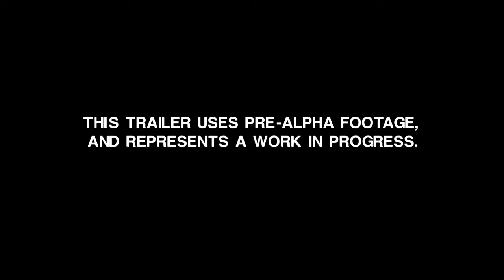ALIEN ISOLATION Creating the Cast Trailer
Thank you for checking out this trailer! If you like this game or this trailer then please click the like button! Also be sure to check out the "Game Trailers" playlist to find all the best video game trailers in one place!

Add or Follow me on Xbox Live: JoeyCorbin